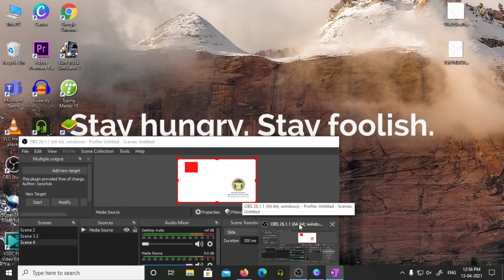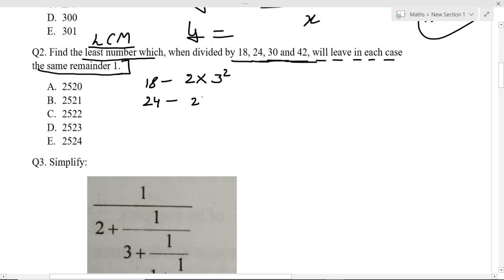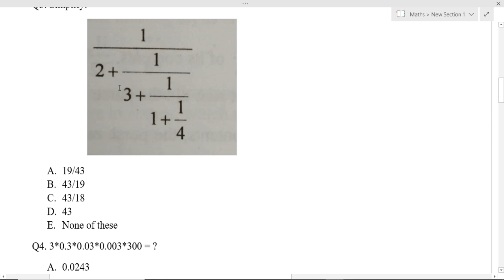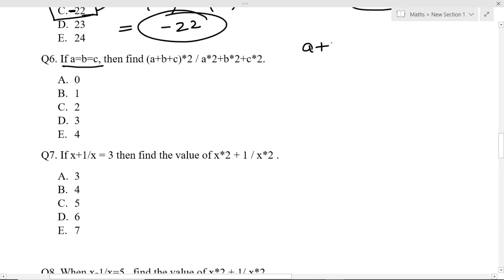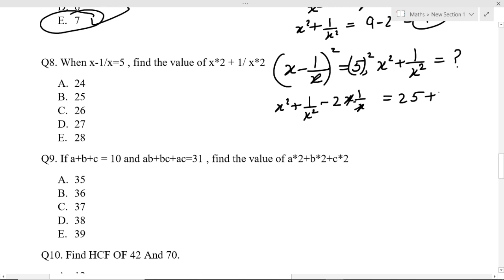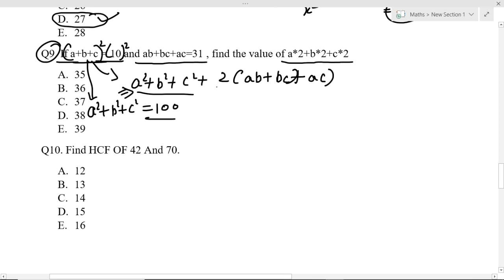Mathematics test paper 1 //HP TET Non medical preparation 2021// hp tet non medical